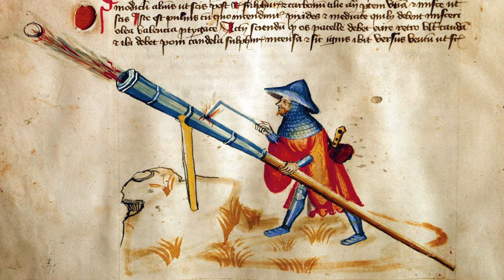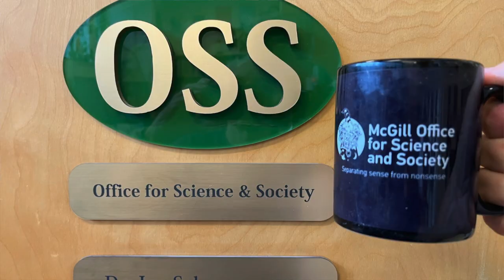Cup o'Joe-Ukraine and Guns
Weapons for Ukraine
Recently the Ukrainian army has had a number of successes against Russian forces thanks in part to sophisticated artillery received from the U.S. The beginnings of artillery trace back to the invention of gunpowder by the Chinese sometime around the 9th century. The discovery is thought to have been accidental and the result of Chinese alchemists’ search for life-extending elixirs. Saltpetre, (potassium nitrate), was featured in many longevity formulas probably because of its ability to preserve meat. In their quest for the magical longevity formula the alchemists happened to hit upon a combination of sulfur, charcoal and saltpetre that had an explosive potential when confined and lit.
Gunpowder was first used to propel primitive “fire arrows” by the Chinese. Then in the fourteenth century, Europeans designed the first cannons that were essentially iron tubes packed with gunpowder below a cannonball. When the powder exploded, the cannonball was blasted out. Larger and larger cannons were built over the years since an army equipped with longer range weapons than the enemy stood to win battles.
During the First World War the Germans built the “Paris Gun,” an artillery weapon with the longest range of any in history. The gun was capable of hitting Paris from 120 km away, but since it lacked accuracy, it was mostly a psychological weapon. The Second World Was saw the Germans introduce the “Schwerer Gustav” railway gun. This monstrous sized weapon fired shells weighing 7 tons and had a range of 47 km. The Germans also introduced the far more mobile “Sturmtiger,” a cannon that fired rocket propelled projectiles. Gunpowder fired the projectile which was also equipped with a rocket motor. Once the round left the barrel, the rocket ignited and propelled it as far as 6 km.
Rocket propelled projectiles were improved by the U.S. and some of the cannons sent to the Ukraine have a range of about 60 km. The propellant used in the rocket engine is the same as was used in the boosters of the Space Shuttle, namely aluminum powder as fuel and ammonium perchlorate as oxidizer. An even longer range, more than 90 km, can be achieved by the “High Mobility Artillery Rocket System (HIMARS) with which the U.S. has also equipped Ukraine. This is not a cannon, but a mobile rocket launcher fitted on a truck. It can fire six rockets, likely propelled by aluminum powder and ammonium perchlorate although for obvious reasons the specs are not readily available. Artillery has come a long way from the Chinese fire arrows.